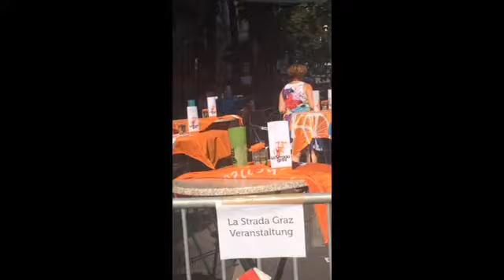La Strada Graz